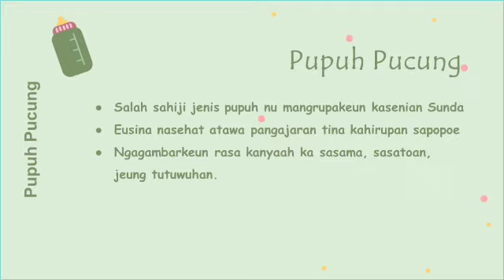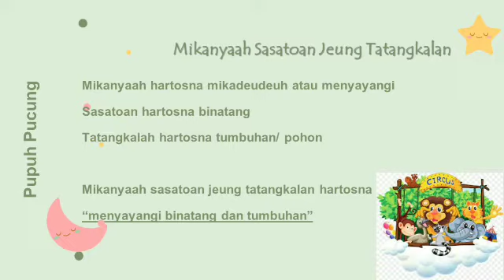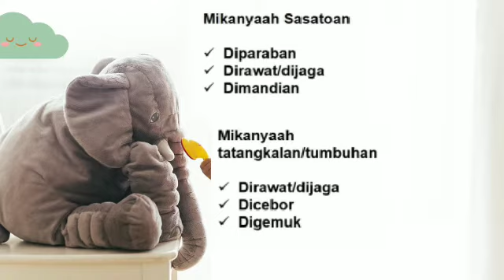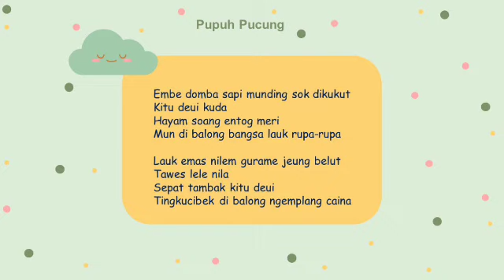Pupuh Pucung Basa Sunda Kelas 3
Assalamu'alaikum, materi pembelajaran basa sunda kelas 3 pupuh pucung Mikanyaah Sasatoan jeung Tutuwuhan